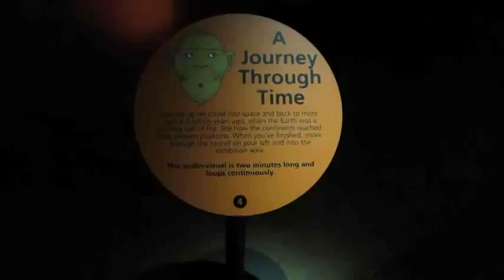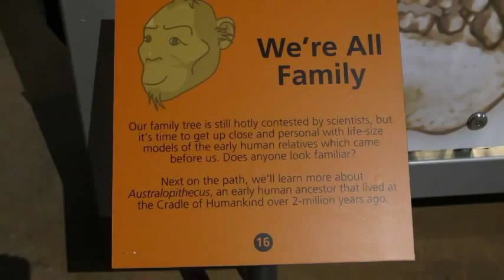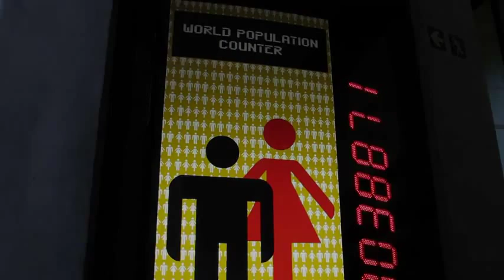Maropeng Visitor Centre: what to expect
You enter the Maropeng Visitor Centre via a prehistoric mound (the Tumulus building) and after a boat ride that takes you through a journey of creation of life on the planet and mankind's evolution, you exit into the 21st century! What an experience! Here's what to expect when visiting Maropeng, the Visitor Centre to the Cradle of Humankind World Heritage Site.